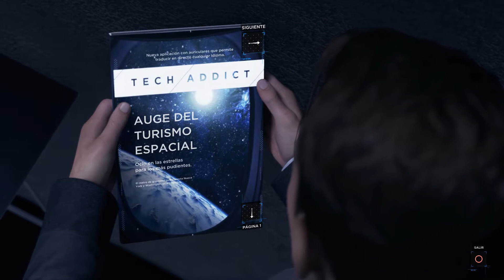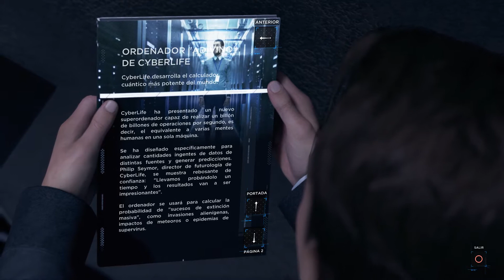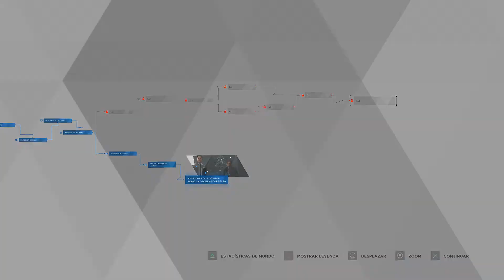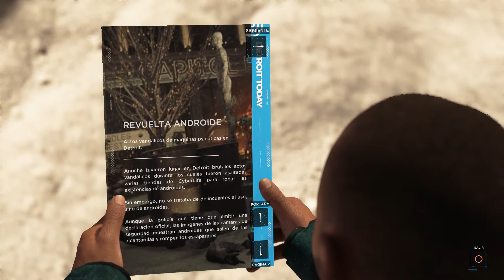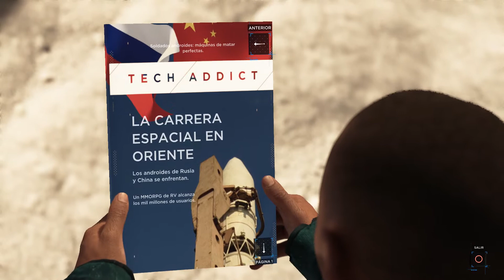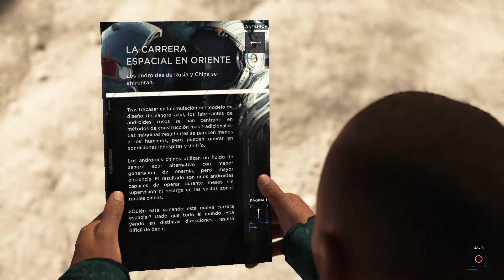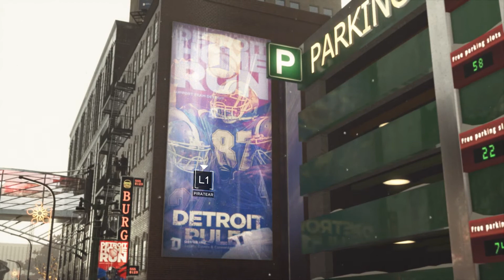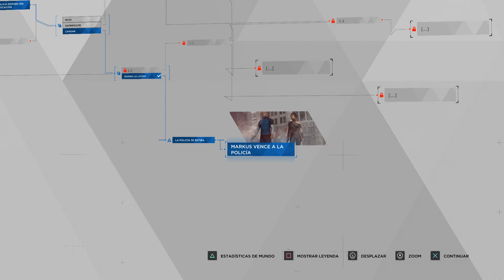Detroit: Become Human - Let's Play - Capitulo 13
*PUNTOS IMPORTANTES SOBRE MI/NUESTRO CANAL * (Imprescindibles para comprender cómo es mi/nuestro canal y cuál es su sentido)

1º Mis Let's Play NO son guías, ni Walkthrough, ni Tutoriales ni nada parecido. Son solo mis vivencias y experiencias jugando y disfrutando de uno de mis hobbies, los videojuegos...Y que gracias a Youtube puedo compartir con todo aquel que quiera verlo.

2º En mis vídeos no trato de enseñar a jugar a nadie. Solo trato de divertirme, yo mismo ante todo, y que todo aquel que vea los vídeos pase un rato entretenido. Esto es entretenimiento puro y duro...tanto para mí como para vosotros (o al menos eso intento xD).

3º Juego como yo quiero, al ritmo que me marco yo mismo o como yo creo conveniente. Es mi juego/partida = mi experiencia. No hay debate posible. Entiende que como a ti ni se te pasaría por la cabeza que te dijeran cómo tienes que jugar, a mi me pase lo mismo. No trates de "obligarme" a jugar como tú quieres. NO confundir este punto con "aconsejar". Vuestros consejos siempre los tengo en cuenta, os los agradezco y los agradeceré siempre.

4º Personalmente, no pasa nada si en algun momento se me pasa algun objeto,item... Si no termino alguna mision secundaria,Quest... Mi objetivo no es conseguir terminar el juego al 100%. No soy un Caza-Logros / Caza-trofeos...ni me quita el sueño los Platinos. Mi verdadero objetivo es pasarmelo bien y disfrutar del juego sin agobios o comederos de cabeza...y si por ello "sacrifico" una pequeña parte de la experiencia... bien empleada está. Primero diversion entretenimiento y despues,el resto.

5º Si ver mis vídeos te frustra, te molesta o te pone de mal humor, por el motivo que sea (como por ejemplo que no te gusta como juego), simplemente no veas los vídeos o desuscríbete. Puede ser que, simplemente, tú y mi canal no seáis compatibles. Hay miles de canales de contenido gaming y seguro que en alguno encontrarás lo que buscas! ^^

6º Este canal tiene, ante todo, como único fin tiene que pasemos juntos un rato agradable. Teniendo como base el buen ambiente y el buen rollo, me gustaría que este fuese un punto de reunión para todos los amantes de este genial mundo que son los videojuegos. Comenta y opina siempre que quieras...Pero, por supuesto, siempre desde el respeto.

7º En este canal, mi/nuestro canal... No permitiré de ninguna manera muestras de odio, insultos o mal rollo. Ante la más mínima intención de romper esta armonía... Bloquearé al usuario responsable sin miramientos. No permitiré que este canal, que intento/intentamos que esté basado en el respeto y buen ambiente, sea manchado por nada ni por nadie. Del mismo modo, no permitiré que se haga spoiler en este canal de ninguno de los juegos que se están subiendo. Cualquiera que haga spoiler, será directamente bloqueado. Entiendo que el spoiler es una manera más de faltar el respecto a la gente que viene a pasar un buen rato y que quiere seguir la historia a través de los vídeos.

8º Nunca podre agradeceros todo lo que me aportáis. Gracias por conseguir hacerme feliz. Recordad que este canal...es vuestro también. Gracias por todo...cuidaos, PaZ